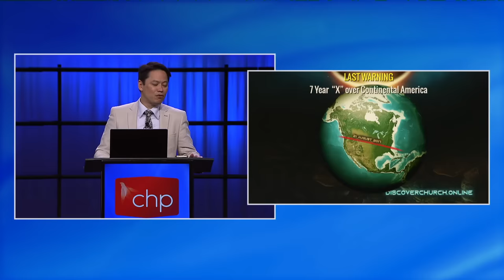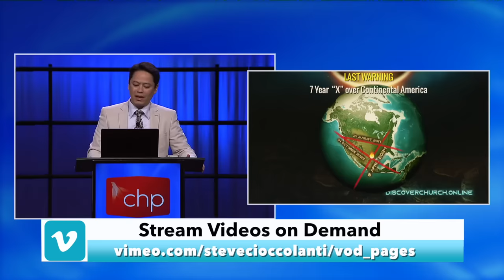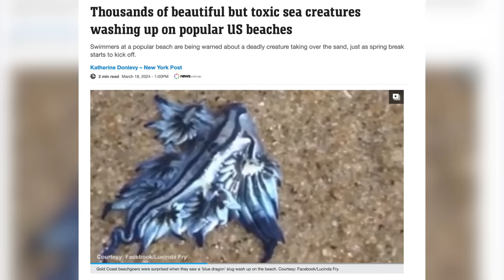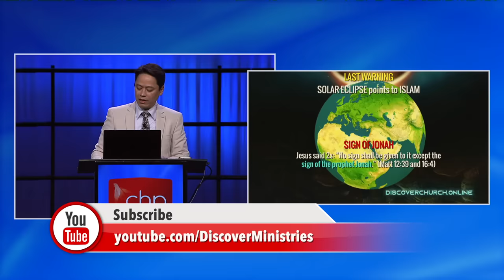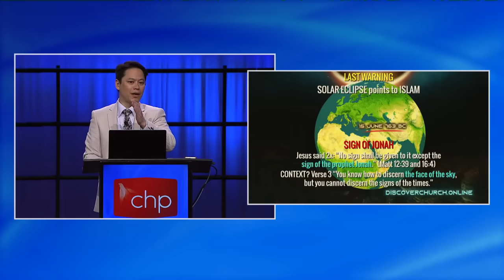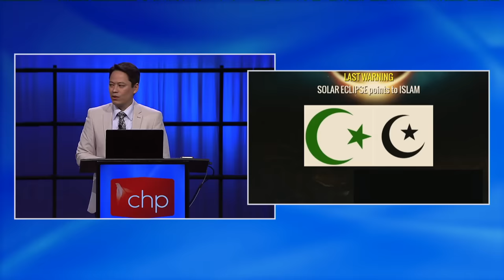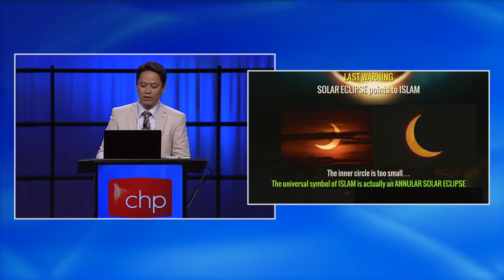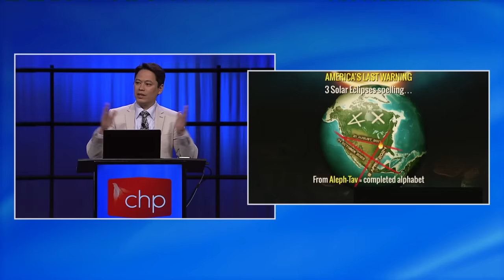TERROR Eclipses | What No One Told You About APRIL 8th & the apocalyptic SIGN of JONAH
🍀❤️🍀 Pastor Steve Cioccolanti reveals what no one has noticed about what the coming exlipse and the Sign of Jonah really mean

▶️ Take Bible classes and prep for the End Times at END TIME UNIVERSITY

IT’S UNFINISHED… The NEW HARDCOVER Edition!

💀MERCHANTS of DEATH: Global Oligarchs & Their War on Humanity ☠️ #1 Bestseller in Health Law & Criminology.
📚 Paperback (150 pages)

🇮🇱 From Buddha to Jesus (Hebrew Edition)🇮🇱 maozstore.co.il

🔵ALL BOOKS

❤️ SOCIAL MEDIA (sub some alternatives)

✅ YES, I'd like to help Discover Church grow & help "YouTube's Favorite Pastor" reach more souls:

GIVE GOD DIGITALLY
🌏 BTC (Bitcoin) bc1qwr4dcyh86vtpzd8ux4l0njnk3adrwngleym490
🌏 ETH (Ethereum) 0x512f704a73eFD84A50d99d5F9a978D855748B3Ff
🌏 XRP (Ripple) rwcN3GsHAopJZaPyiYpjotrZGAL4UmiyfV

✅ Your SUPPORT of this important end time prophetic ministry is GREATLY appreciated.